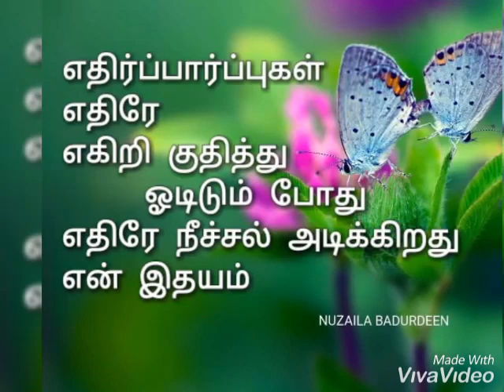2 December 2019